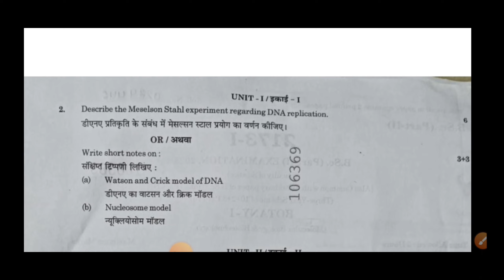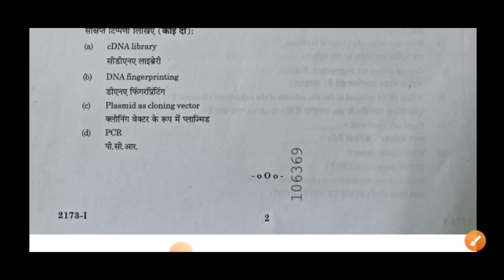Bsc 2nd year Botany 1st paper 2023 Rajasthan University ऐसा आया था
25 मार्च को ये प्रशन पढ़ें पास हो जायेंगे मात्र 10 प्रशन| Bsc 2nd year Botany 1st paper Most प्रश्न

Bsc 2nd year Botany 1st Paper Important Questions 2023 पक्का आएंगे रटकर जाना है!  85% बनेंगी सबकी

Bsc 2nd year Zoology 1st Paper Important questions 2023 मात्र 10 प्रशन पक्का आएंगे ये प्रशन पढ़ें

watsap / Caling

App Link 👇🏻🖇️👇🏻

Exam Date officials Websites 👇🏻👇🏻👇🏻

cover topics